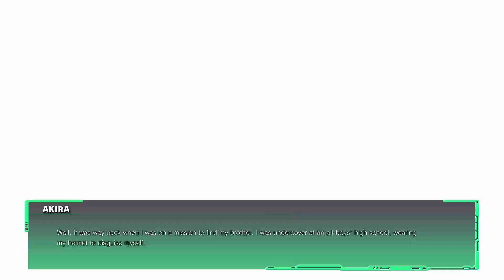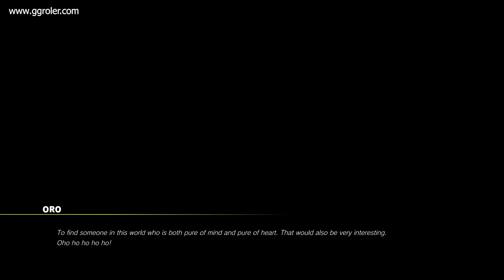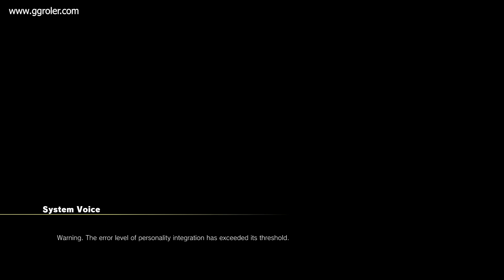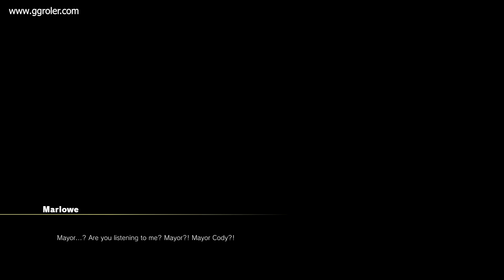Street Fighter V 🤜 All characters Story & Ending (Update Oct 2021)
Street Fighter V is a fighting game developed by Capcom and Dimps and published by Capcom for the PlayStation 4 and Microsoft Windows in 2016.

Similar to the previous games in the Street Fighter series, Street Fighter V features a side-scrolling fighting gameplay system. The game also introduces the "V-Gauge", which builds as the player receives attacks and adds three new skills. The game features 16 characters at launch, with four of them being new to the series. A story mode and 30 additional characters were added through updates and downloadable content.

According to Capcom, the game was a PlayStation 4 console exclusive as both Sony and Capcom had "the same vision for the growth potential in the fighting game space". The game was powered by Unreal Engine 4, and had a beta test prior to its launch. Upon release, the game received mixed reviews, with critics praising the game's graphics and gameplay, but was criticized for its lack of content and characters, as well as its technical issues such as broken servers at launch and software bugs. Capcom was expecting the game to sell at least 2 million copies by the end of their fiscal year 2016. It missed the sales target, selling only 1.4 million copies as of March 31, 2016. As of September 30, 2021, its accumulated sales reached 6 million, making it the 2nd best selling Street Fighter game on home consoles according to Capcom's Platinum fiscal report.[3]

Its update, Street Fighter V: Arcade Edition, released on January 16, 2018 and was received more positively with improvements to the user interface and content, in particular its single-player modes and the addition of the much-requested Arcade Mode. A second update, titled Street Fighter V: Champion Edition, includes all fighters, stages, and most of the costumes released through its fourth season.

Characters
See also: List of Street Fighter characters
The game featured sixteen characters at launch, four of whom were new to the Street Fighter series. Following the game's launch, several additional characters were developed and added to the game via updates, split between several "seasons" of content.These characters, among other post-launch content, are able to be purchased via either real-world currency, or "Fight Money", earned through gameplay.

Akira  00:00:00
Oro          00:05:28
Rose  00:12:04
Dan   00:17:26
Seth  00:20:06
Gill          00:24:32
Lucia  00:28:16
E. Honda 00:31:54
Poison  00:34:44
Kage  00:40:12
Sagat  00:46:11
G          00:50:28
Cody  00:54:08
Falke        00:59:00
Blanka      01:02:06
Sakura  01:06:06
Zeku  01:11:55
Menat  01:15:05
Abigail      01:19:14
Ed      01:20:38
Kolin  01:27:16
Akuma  01:30:32
Urien  01:36:15
Juri   01:36:55
Balrog  01:37:47
Ibuki  01:38:54
Guile  01:40:59
Alex  01:41:36
Necalli  01:42:48
F.A.N.G.  01:43:49
Laura  01:45:43
Rashid  01:46:08
Dhalsim  01:47:47
Zangief  01:48:47
R. Mika  01:50:47
Karin  01:54:03
Birdie  01:55:46
Vega  01:57:06
M. Bison 01:57:47
Nash  01:59:34
Cammy  02:00:18
Chun-Li  02:02:03
Ken   02:03:37
Ryu   02:04:30

Description by Wikipedia